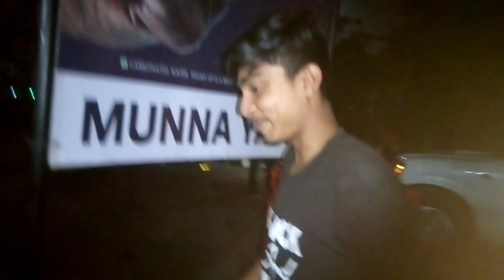আমার শরীরের ব্লাড দিয়ে লোকের প্রাণ বাঁচাবো😌 comedyVLOG😂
আমার শরীরের ব্লাড দিয়ে লোকের প্রাণ বাঁচাবো😌